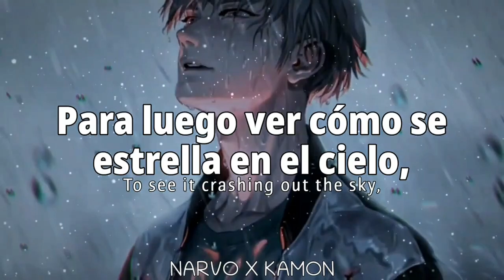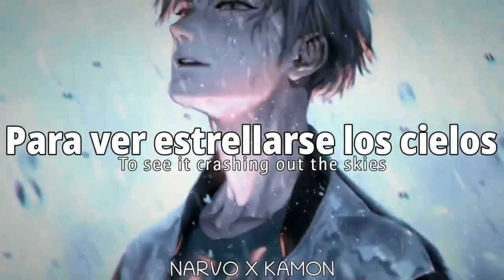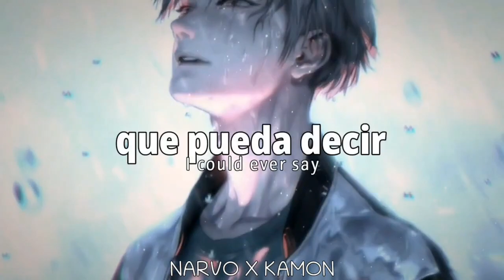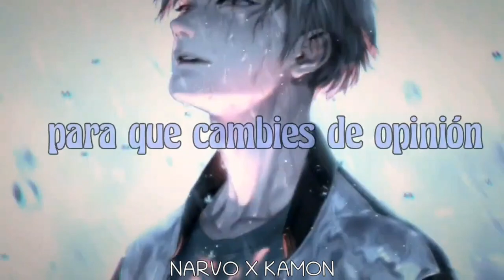Cadmium - Change Your Mind「Sub Español」(Lyrics)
"Change Your Mind" Significado al español: "Cambiar tu opinión"

Personaje: ??
Anime: ??

『Contactame en:』

📄Lyrics/letra:

It's easy to set a young heart on the run
To see it crashing out the sky falling one by one

Walking alone on the coldest nights
There's nothing I could ever say to change your mind
I gotta live without your love, we've said goodbye
There's nothing I could ever say

Defeated by the dreams and the memories we've made
To see it crashing out the skies like a tidal wave down on me

To change your mind
To change your